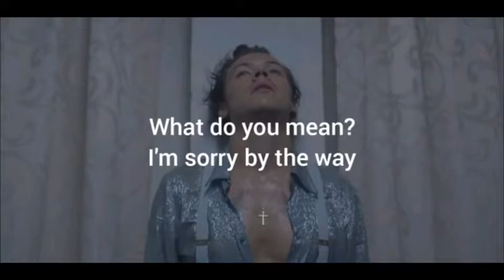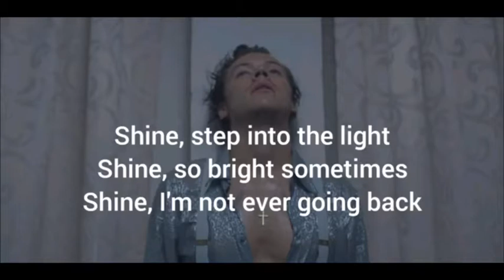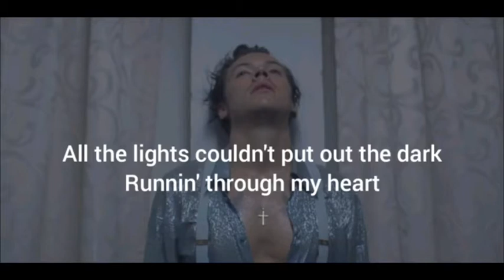Harry Styles - Lights Up (Lyric Video)